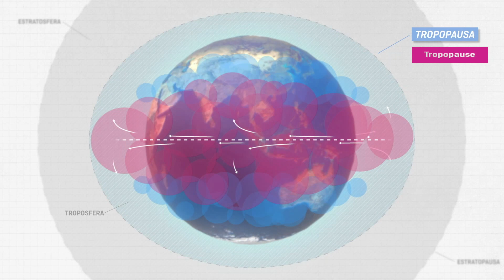High and low pressures, Paragliding in Lanzarote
When the air particles begin to descend in certain areas of the planet they are piled up as in an hourglass, forming high pressures. These particles will travel towards the low pressures that are formed where the air rises due to having a higher temperature. Due to the rotation of the Earth these movements are spiraling. These pressure zones determine the direction and intensity of the wind and are the cause of good weather in the Canary Islands. With the Island of Lanzarote as a stage "The Flying Islands" explains how these movements of air develop.
Narrated by bruce Goldsmith